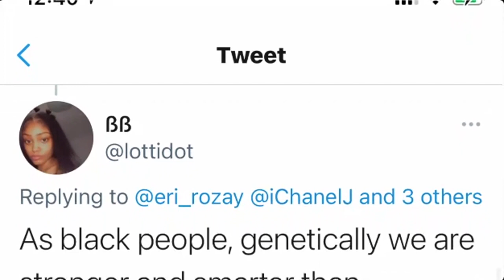What I Got On The Soul-stice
From the Riot X January 2021 Virtual Show.